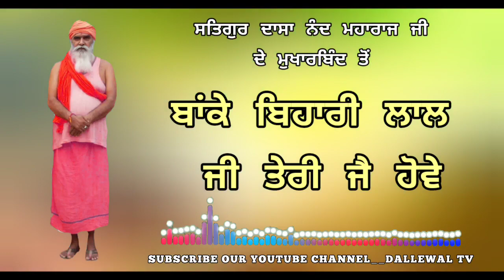ਬਾਂਕੇ ਬਿਹਾਰੀ ਲਾਲ ਜੀ ਤੇਰੀ ਜੈ ਹੋਵੇ || SATGURU DASA NAND MAHARAJ JI